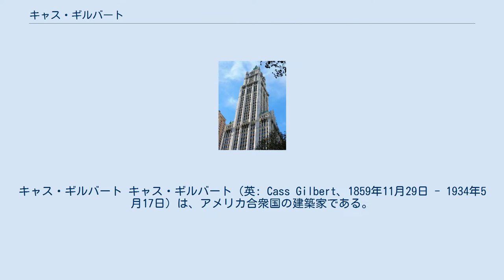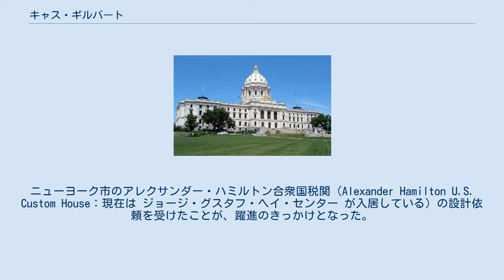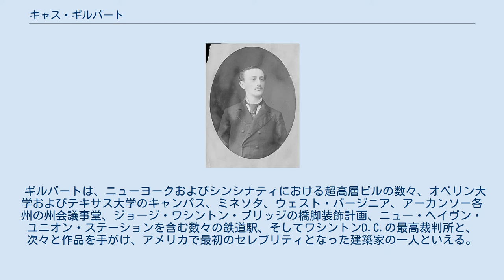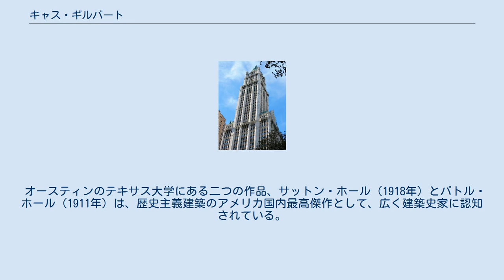キャス・ギルバート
キャス・ギルバート キャス・ギルバート（英: Cass Gilbert、1859年11月29日 - 1934年5月17日）は、アメリカ合衆国の建築家である。
ウールワースビルに代表される超高層建築の主唱者であるとともに、アメリカ合衆国最高裁判所をはじめ、数多くの美術館、図書館、州会議事堂など、象徴的公共建築物を手がけた。
彼の作品がボザール様式を採用しているのは、アメリカという国がギリシャから民主主義を、ローマから法治主義を、ルネサンスから人文主義を受け継いだと自負する楽観的史観に基づいているからであるといわれている。
 オハイオ州ゼインズビルに3人兄弟の次男として生まれ、遠縁である政治家のルイス・キャスにちなんでキャスと名づけられた。
ギルバートの父は当時、合衆国沿岸調査員と呼ばれていた調査の仕事をしていた。
9歳で父を亡くした後、ミネソタ州セントポールに移り、女手一つで育てられた。
ミネアポリス近郊のプレパラトリー・スクールからマカレスター大学に進むが、中途退学。
17歳でセントポールのアブラハム・M・ラドクリフ事務所に入所、建築家としてのキャリアをスタートする。
1878年、マサチューセッツ工科大学建築学科に入学した。
 一時マッキム・ミード・アンド・ホワイト（McKim, Mead, and White）事務所に在籍した後、ジェームス・ノックス・テイラーとともにセントポールに事務所を開設。
ミネソタ州で一連の住宅、事務所建築の依頼を勝ち取っていく。
セントポールのサミット通りには傑作であるエンディコットビルをはじめ、今日もなお注目に値する作品が数多く残されている。
ニューヨーク市のアレクサンダー・ハミルトン合衆国税関（Alexander Hamilton U.S. Custom House：現在は ジョージ・グスタフ・ヘイ・センター が入居している）の設計依頼を受けたことが、躍進のきっかけとなった。
 ギルバートは、超高層ビルのパイオニアであると考えられている。
これはウールワースビルの設計という未知なる仕事をなしとげたこと、そして鋼構造を外装材で覆うという手法が、何十年にもわたってスタンダードであり続けたことが評価されてのことである。
ただし、すでに超高層建築において、シカゴ派の建築家たちが成果をあげていたことを彼が認識していたことは明らかであり、さらには、一時、著名なダニエル・バーンハム事務所との合併を検討していたという事実を付け加えておかなければならない。
モダニストたちは、彼の作品を受け入れた。
ウールワースビルは、写真家アルフレッド・スティーグリッツや画家ジョン・マリンの有名な一連の作品によって、不朽の名作へと押し上げられた。
あのフランク・ロイド・ライトでさえ、その装飾には批判を加えたものの、建物の形状ラインについては賞賛をもって迎えたのである。
 ギルバートは、ニューヨークおよびシンシナティにおける超高層ビルの数々、オベリン大学およびテキサス大学のキャンパス、ミネソタ、ウェスト・バージニア、アーカンソー各州の州会議事堂、ジョージ・ワシントン・ブリッジの橋脚装飾計画、ニュー・ヘイヴン・ユニオン・ステーションを含む数々の鉄道駅、そしてワシントンD.C.の最高裁判所と、次々と作品を手がけ、アメリカで最初のセレブリティとなった建築家の一人といえる。
モダニズム世代の建築家の中には、彼の評価を否定する者もいたが、彼は、マンハッタンの革新的モダニズム建築であるロックフェラー・センターの設計を指導、承認した設計委員の一人でもあり、多くの批判に見られるよりもずっと折衷的な本質を持っていたとみなすことができる。
 オースティンのテキサス大学にある二つの作品、サットン・ホール（1918年）とバトル・ホール（1911年）は、歴史主義建築のアメリカ国内最高傑作として、広く建築史家に認知されている。
スペイン地中海様式で建てられた二つの建物は、1920年代から30年代のキャンパス拡大時に様式上の手本となっただけでなく、国内全域に広がっていった。
 ミネソタ州会議事堂、1895年 – 1905年 ギルバート設計のウールワースビルは、1913年の建設当時、世界で一番高い建築物だった。
 ギルバートの手になる図面、文書は、ニューヨーク歴史協会、ミネソタ歴史協会、およびアメリカ議会図書館に保存されている。